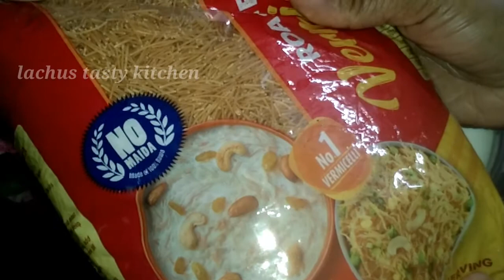സേമിയ പായസം ഇനി ഇങ്ങനൊന്ന് ഉണ്ടാക്കി നോക്കു 👍/കിടിലൻ ടേസ്റ്റി ആണുട്ടോ 😋😋😋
semiya payasam# vermicelli payasam#Onam special payasam#Payasam with semiya#vermicelli recipe#payasam recipe in malayalam yummy Payasam#payasam recipe for beginners simple payasam#lachus tasty kitchen#payasam with milk#

Today i introducing with you a special semiya payasam. i will share this payasam recipe in simple way. payasam is our special recipe in many celebration's especially, onam and eid.
ingredients :
milk
vermicelli
cardamom
sugar
gheee
raisins
kismis

lachus tasty kitchen#
# semiya payasam#